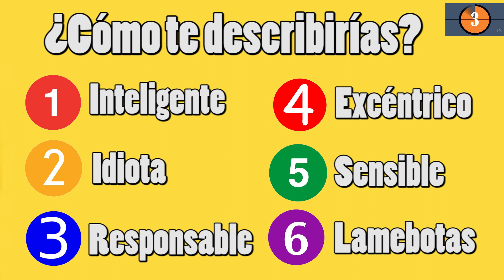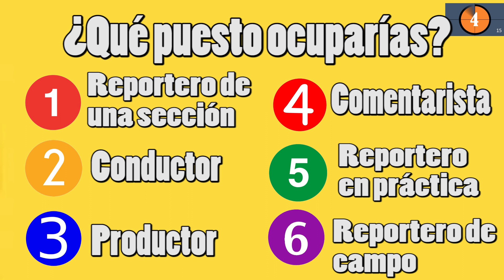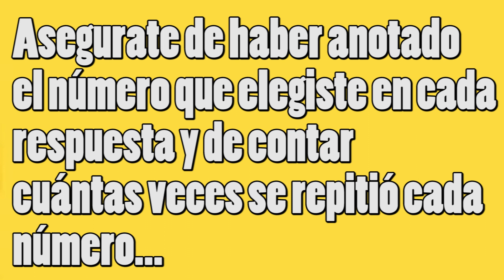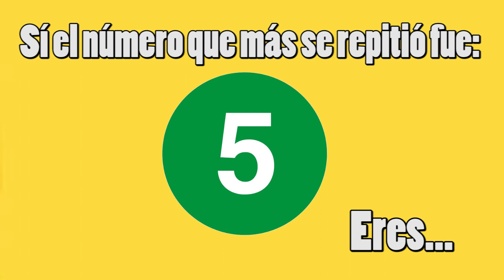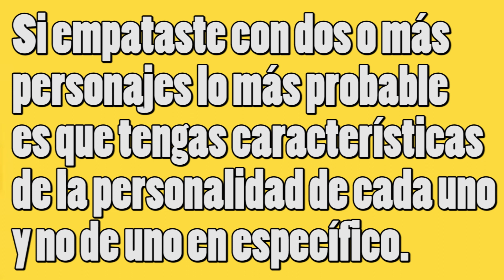¿Qué Personaje De 31 Minutos Eres? | Test/Trivia/Quiz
En este video de test o quiz descubrirás que personaje de la famosa serie chilena 31 Minutos eres, cuál se parece más a tu personalidad. Personajes como Tulio Triviño, Juan Carlos Bodoque, Juanín, Patana y más.
Espero que este video de 31 Minutos les haya gustado, como he visto que el primer quiz que hice les gustó por eso hago esta secuela que en esta ocasión es un test de personalidad.